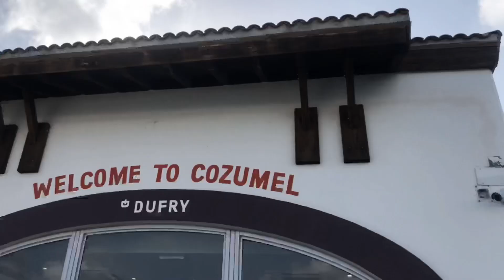Cozumel Mexico!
Trip with the boys